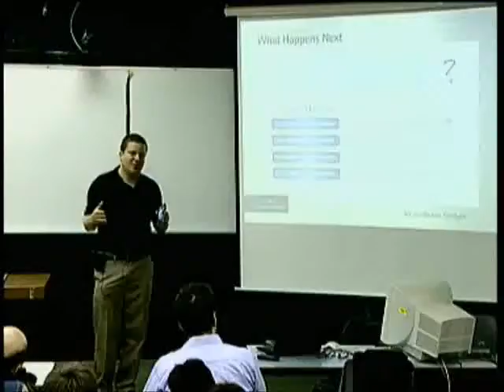Eli Novershtern - Venture Capital secrets (part 9)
Eli, a partner in the Canaan Partners VC explains the route to building a successful company and raising funds.
The proper way to present to a VC.
Behind the scenes of an investment.